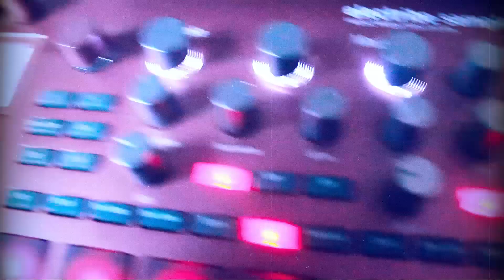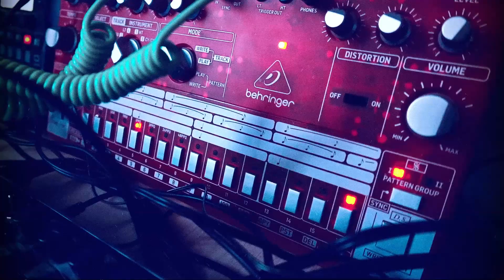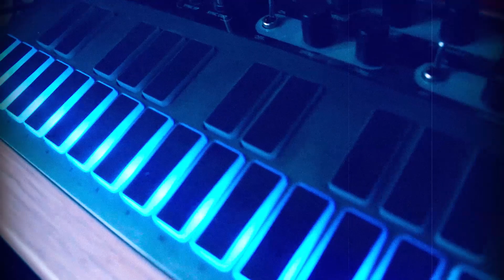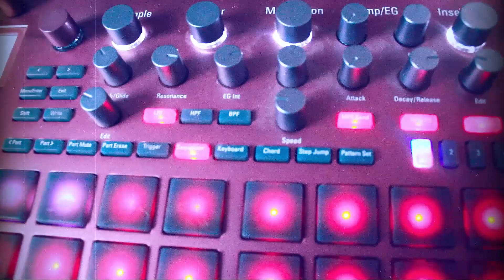DJ Kanyon - The Hatch (music video).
Bass - Roland JP800 samples
Leads - Volca, Electribe 2, Donner B-1 and U-He Hive
Drums - Behringer' 808 and 606
Computer sounds - free VST